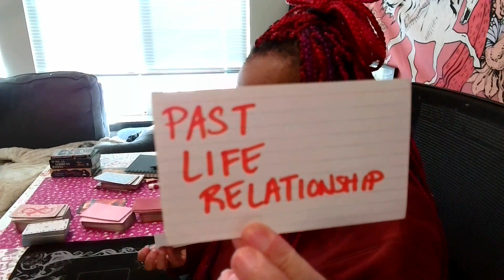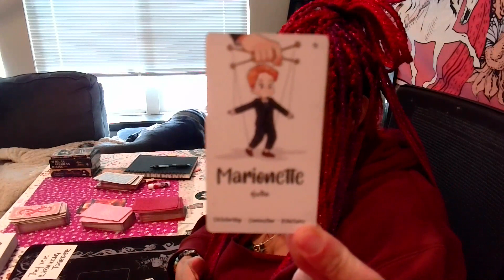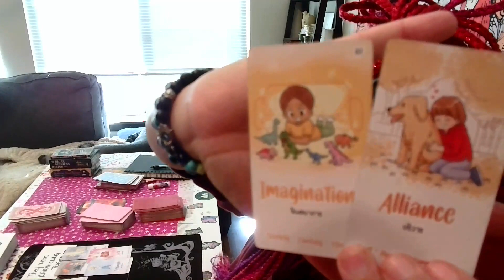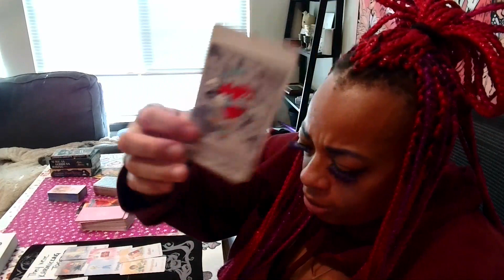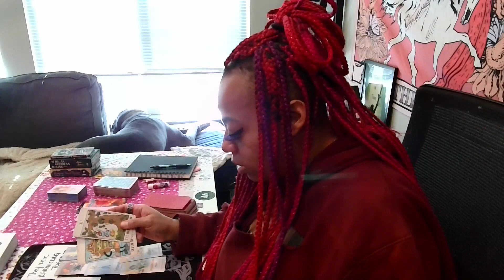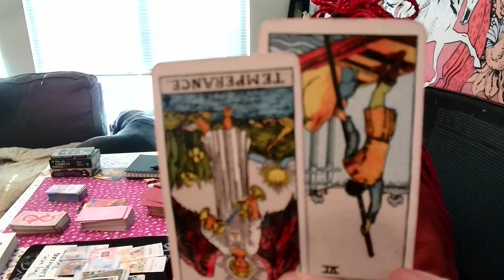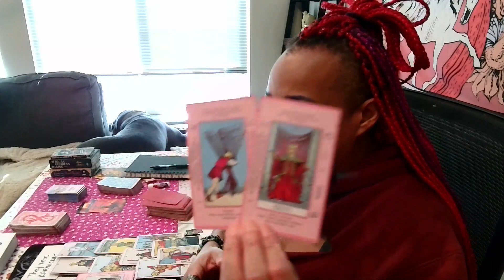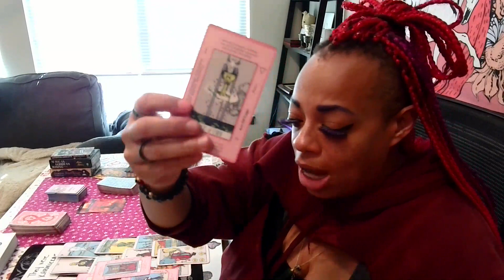♉TAURUS🌟Looks can be deceiving👀//Someone bribed someone to KARMIC😈with them...WTF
Hey Soul Tribe! Thank you for all of the love and the support!